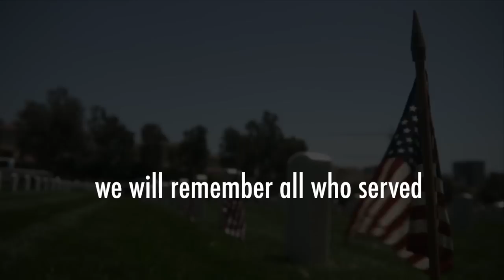Thank You for Giving | American Legion Auxiliary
Thank you for your generosity. Without the support of our generous donors, the American Legion Auxiliary could not maintain the range of work undertaken by our organization. To those of you who joined us in service to our veterans, military and their families this year, we extend a special word of thanks.

If you have any questions or comments about making a donation, please contact American Legion Auxiliary National Headquarters, , Development Division.